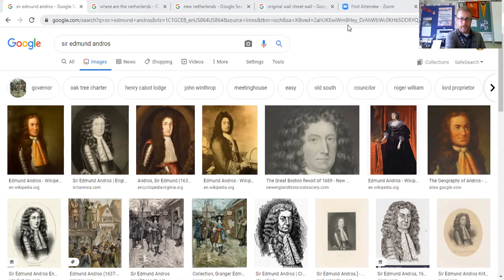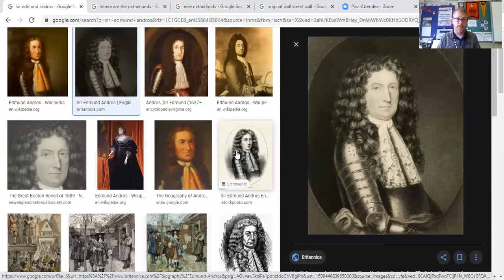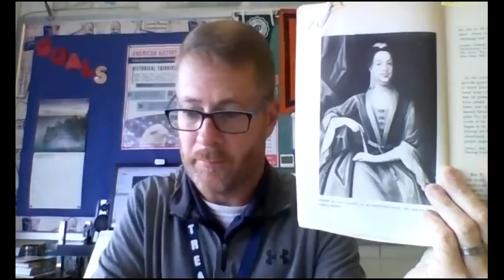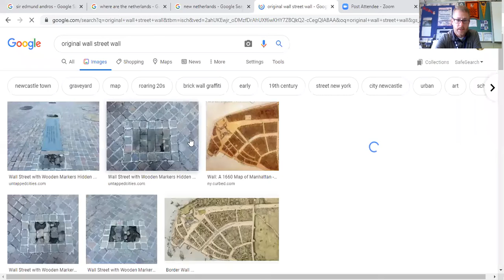AP Lecture for Friday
We've got torture, "scandalous" behavior, and $22 worth of trinkets today!